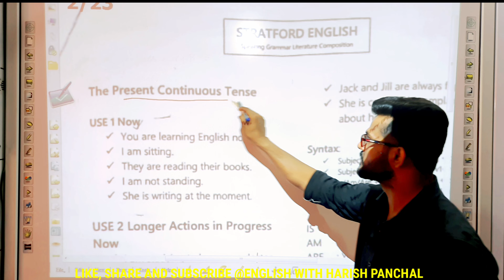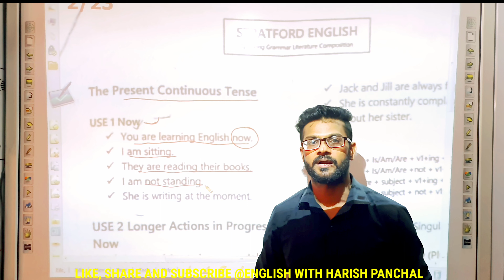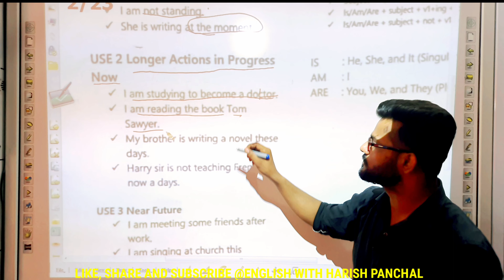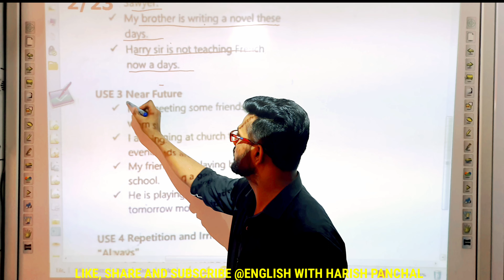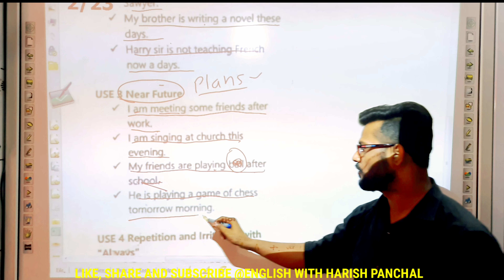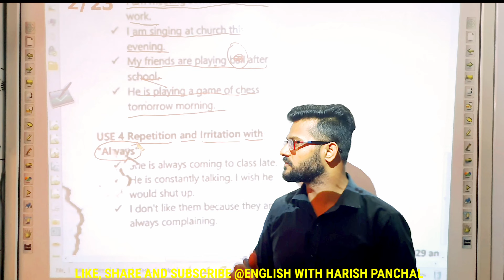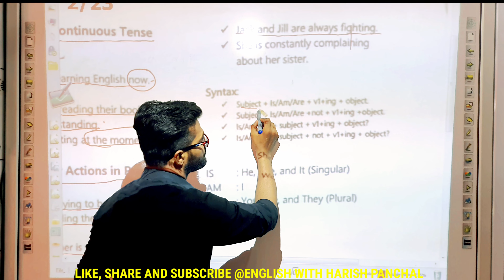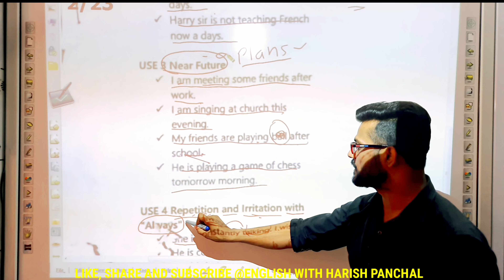PRESENT CONTINUOUS TENSE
STRATFORD ENGLISH is a leading institute that provides training in
a) BPO Training
b) IELTS Training
c) Voice and Accent Training
d) Spoken English
e) English Grammar
f) Competitive English
g) English (Academics)
We're here to help everybody who has any problem related to English Language...